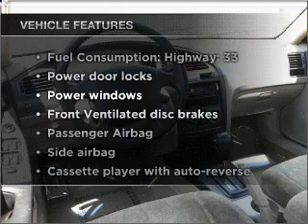2001 Hyundai Elantra - FONTANA CA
Year: 2001
Make: Hyundai
Model: Elantra
Trim: GLS
Engine: 2.0 liter inline 4 cylinder 16 valve
Transmission:
Color: White
Mileage: 85992
Address:
16005 VALLEY BLVD